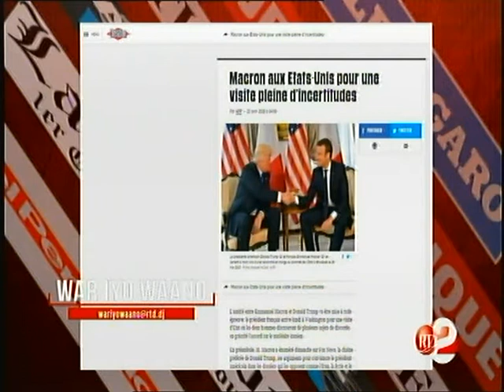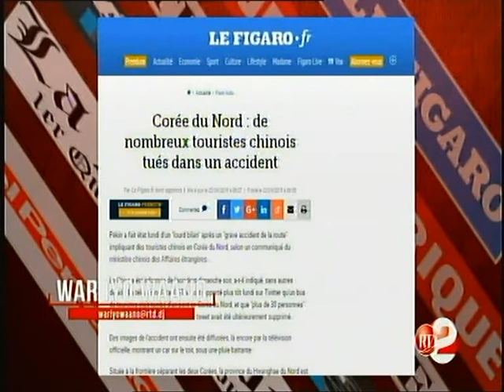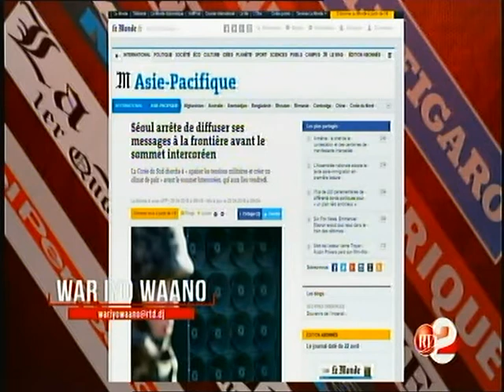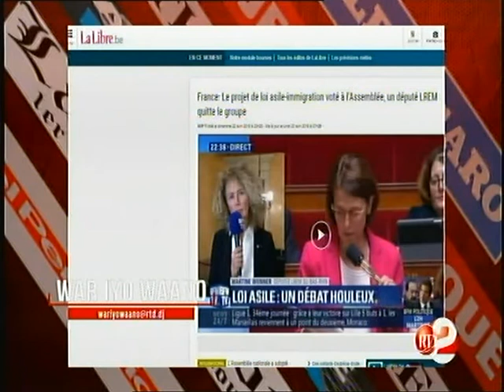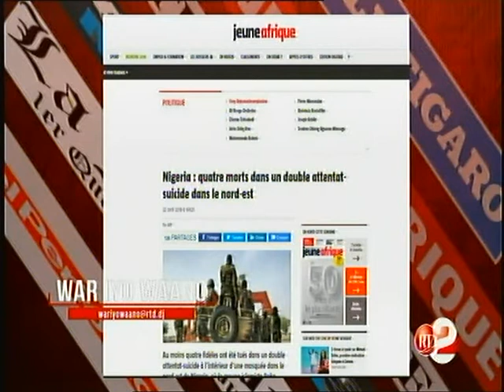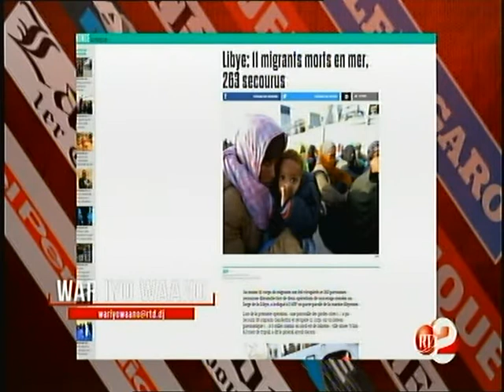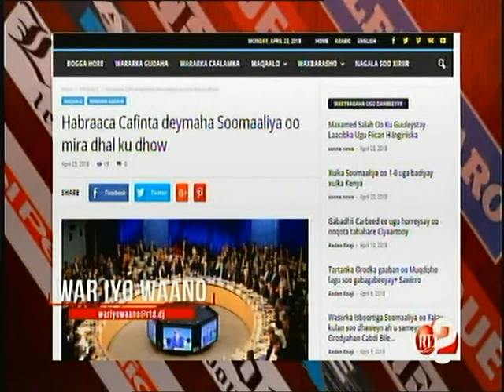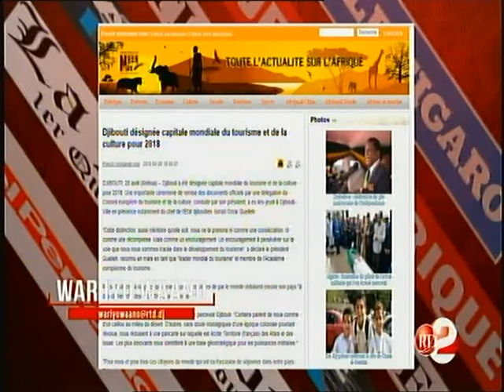RTD : War iyo waano 23/04/2018